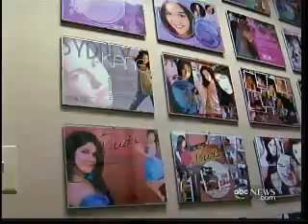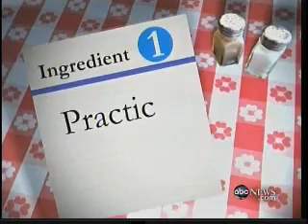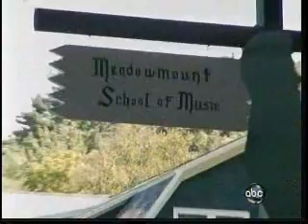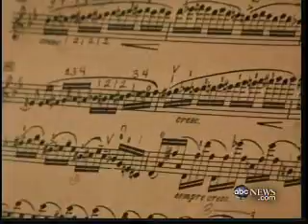Myelin Development in the Brain ABC Nightline 09 30 09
Myelin Development in the Brain - ABC Nightline from 09-30-09